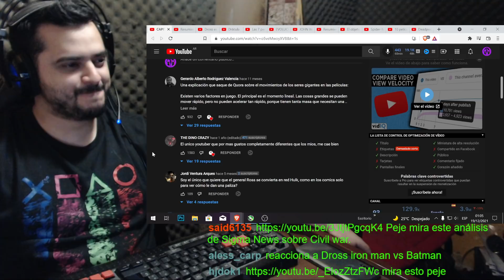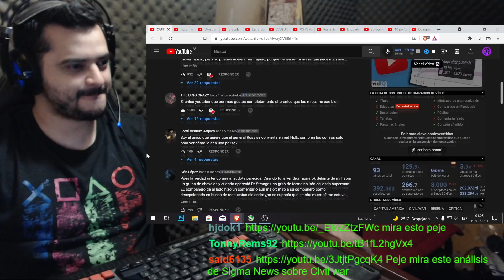DANIBOUBETV CAPÍTAN AMERICA CIVIL WAR!! REACCION!!